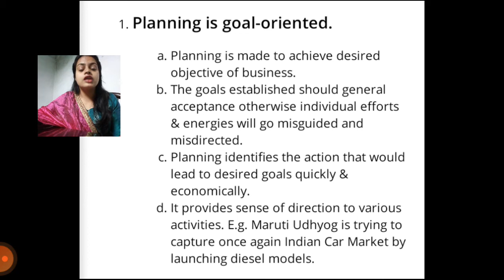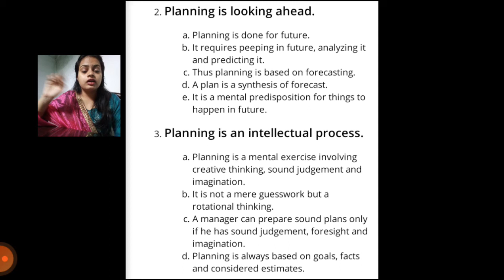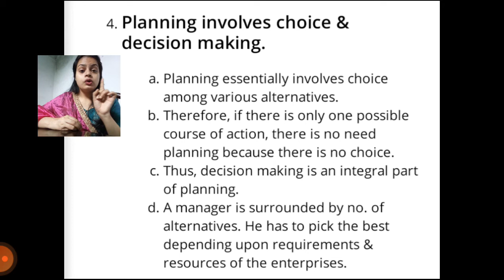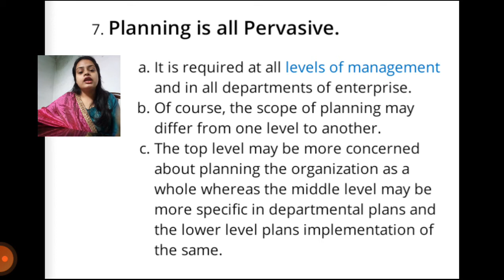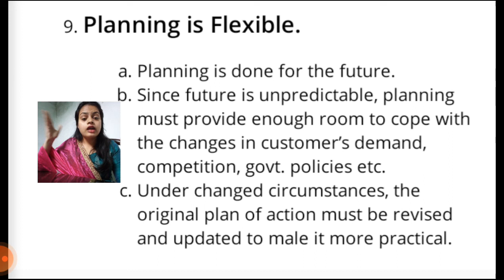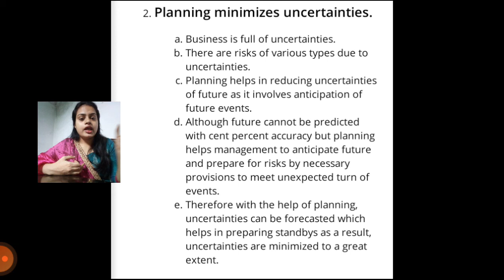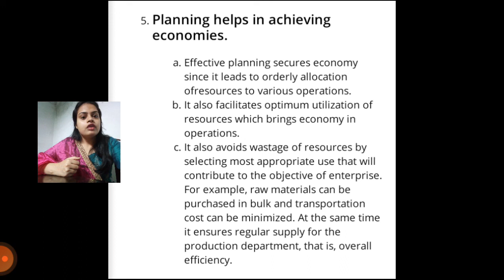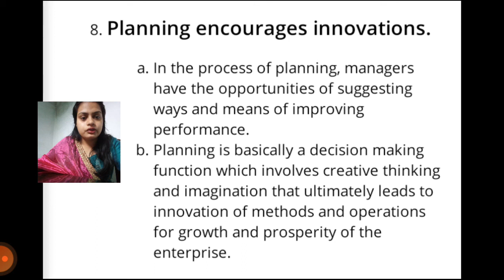Planning ( characteristics and advantages)